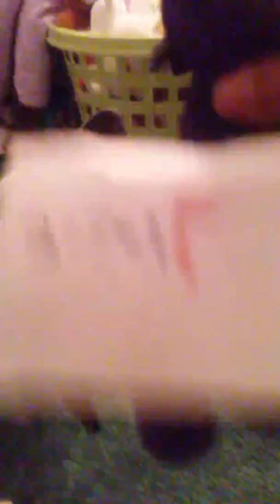Bonbon in school remake. I still suck at acting.